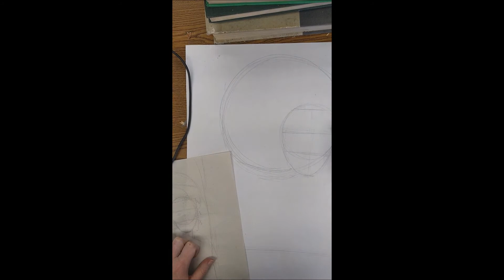Portrait Project Step 3: Add guidelines to large paper.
Lay out guidelines onto your final project paper.  They must be the same size in relation to your project paper as they are in your final sketch in relation to the box you drew around it.